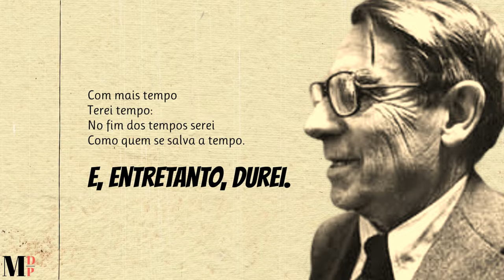A Tempo | Poema de Vitorino Nemésio com narração de Mundo Dos Poemas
Poesia e poema de autor português. Vitorino Nemésio Mendes Pinheiro da Silva foi um escritor português natural da Ilha Terceira, nos Açores (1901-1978), foi professor da Faculdade de Letras de Lisboa. Colaborou na revista Presença e dirigiu a Revista de Portugal. Poeta, ficcionista, ensaísta, cronista, crítico literário, recebeu o Prémio Nacional de Literatura em 1966. De entre as suas obras, são de destacar Festa Redonda (1950), Nem Toda a Noite a Vida (1952), O Pão e a Culpa (1955), O Verbo e a Morte (1959), O Cavalo Encantado (1963), Canto da Véspera (1966), Sapateia Açoriana (1976) e ainda o romance Mau Tempo no Canal (1944).

Ajude-nos!

Link Do Vídeo Visite a nossa loja de recordações e tenha um pouco de nós perto de si.